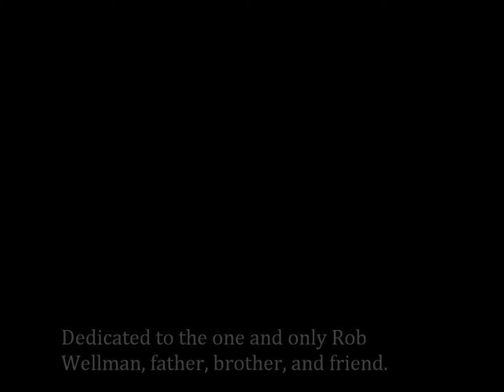Open Your Arms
This song and video is dedicated to Rob Wellman, a father, brother and friend.  He is sorely missed, he passed away due to cancer in 2008, he left behind 4 children.